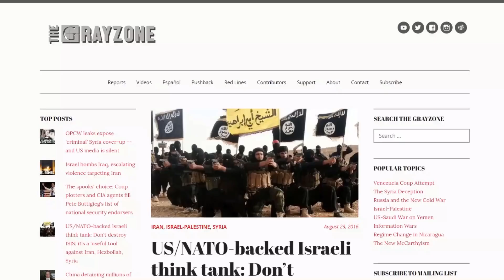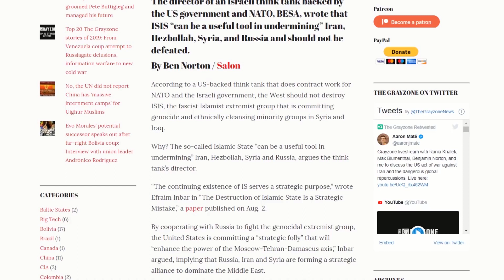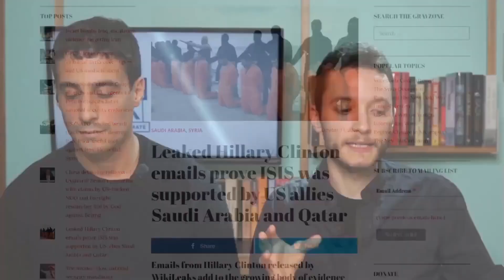BREAKING Lebanon Hezbollah Nasrallah Speech on IRAN Solemani Assassination by Zionist TERRORISTS🇱🇧☦️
PLEASE WATCH MY TOP 10 RECOMMENDED VIDEO LINKS BELOW BOTTOM OF PAGE: 👇
ALERT : Youtube is CENSORING ALL my videos Much more ! They're NOT Notifying Subscribers of Other Peoples Comments made to Them UNLESS I give them a Heart❤️& Thumbs Up👍 . Also check back to see my Reply to Your Comments when you Receive a HEART❤️and/or a LIKE from me Because this is me Notifying You of a REPLY Back!!! If you want to Comment with Someone Else you MUST give them a THUMBS UP even if you don't like what they are saying, so they can get Notified of a THUMBS UP*👍 & Hopefully check back for there Comments!!  ZIOtube will *NOT  Notify you of ANY New Comments. Also they keep UnPinning my Pinned Comment and so it hardly gets noticed. I have to Constantly REPIN my Pinned Comment. They've Succeeded in Dwindling & Altering my Views, Subscribers & Comments so much. They're Terrified this Truth from the TORAH, BIBLE & Tanakh which they use as a Basis for their LIES  Proves they're Twisting Scripture & are 100% WRONG !!  They don't want People to know this TRUTH for Fear of Losing the Zionist Christians * $5 BILLION* a Year  they send to the Zionist Apostates to BUTCHER Palestinian Christian & Muslim Arabs All over the Middle East* !  Thank You for All Who Support me & May the Lord Bless You!  PLEASE POST my Videos on your Channels & /or Create a Calamity Guru Playlist to SPREAD this Message & Expose their LIES*, in case  Big Brother thru ZioTube Keeps Deleting more of these TRUTH Videos! DON'T Forget to THUMBS UP 👍 Each other & Check back for those Comments & Also my HEARTS ❤️Please Share these with those who are Blind and Deaf and feel free to upload any videos you wish to your channel. May the Lord of Hosts keep you and your Entire Loved ones and family Safe in these Final Days of Holy prophecy. PLEASE WATCH MY TOP 10 RECOMMENDED VIDEO LINKS